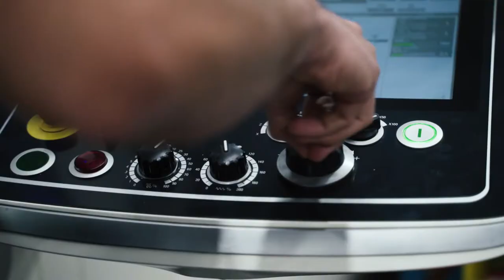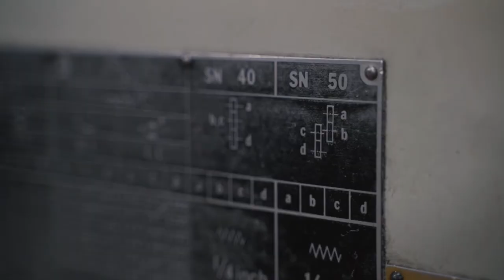Machining and Polishing Stainless Steel Ball for a valve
Rapid Enterprises Inc has been in the business for over 36 years and is a world-class manufacturer of precision machine parts, Multi-Axis, and CNC machining that meet the exacting specifications of our customers.